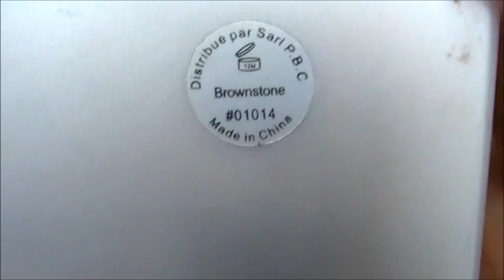Challenge Make Up 20 euros.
♥ Si vous aimez mes vidéos, n'hésitez pas à me soutenir en vous abonnant à ma chaine (totalement gratuit !). Cela vous permettra entre autre d'être avertie à chaque nouvelle vidéo ! Il vous suffit de cliquer ici ♥

Tu veut de très bon pinceaux à maquillage je te conseils les SIGMA il on un très bon rapport qualité-prix . voici le liens

10% de réductions sur les pinceaux avec le code DEAL2012 jusqu'au 31 octobre 2012